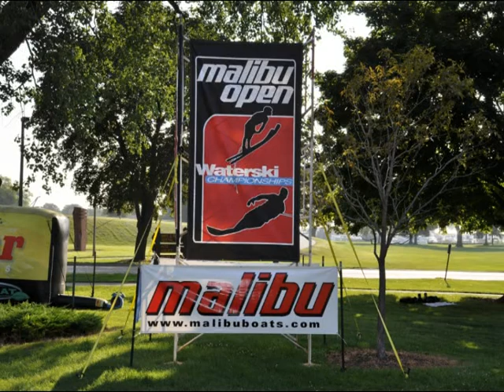MALIBU OPEN 2010 aa